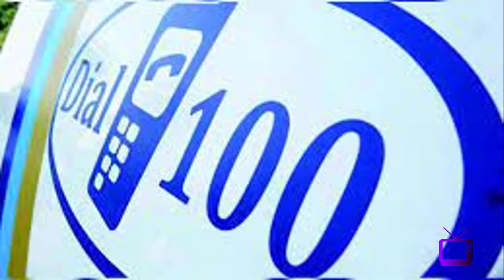S461 Dial 100 - Zee5 film me dikhenge ManojBajpayee, NeenaGupta & SakshiTanwar - trailer hua release